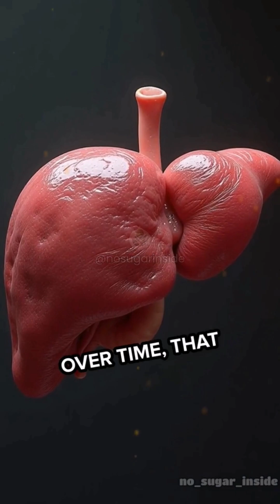What Happens to Your Liver If You Eat Sugar Every Day?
You may be damaging your liver without even knowing it.
Eating sugar daily might feel harmless — but over time, it could silently harm one of your most vital organs: your liver. In this video, we break down what actually happens inside your body when you consume sugar regularly and how it can lead to fatty liver disease, inflammation, and insulin resistance — even if you’re not overweight.

🧠 In this video, you’ll learn:

How sugar affects liver function
The difference between glucose and fructose
Signs your liver might be overloaded
What you can do to protect your liver starting today

📌 If you care about your long-term health, this is information you can’t afford to miss.